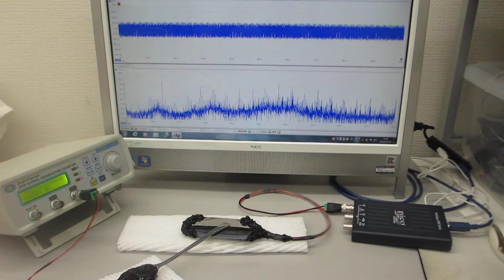超音波プローブの表面処理による、超音波伝搬状態の制御実験（ultrasonic-labo）